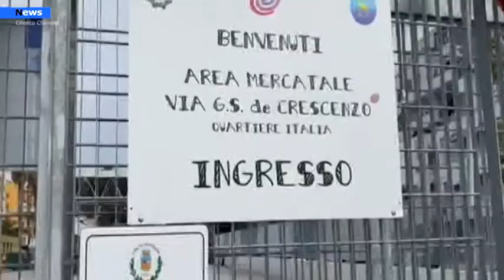Salerno, Sagre e Fiere, Confesercenti:" Si possono fare"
Sagre e fiere si possono tenere: ai sindaci chiedo ragionevolezza. Nella Anva-Confesercenti troveranno una controparte massimamente aperta al dialogo e collaborativa: ora abbiamo il dovere di salvare la categoria – in crisi – dei commercianti ambulanti”.